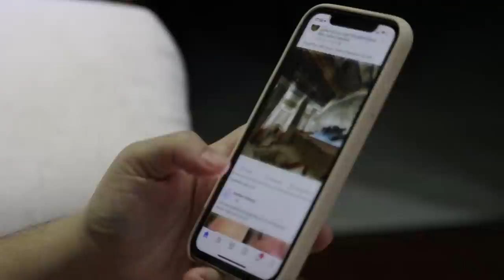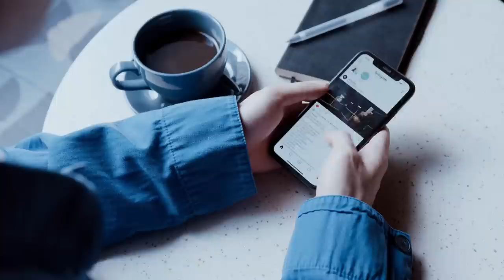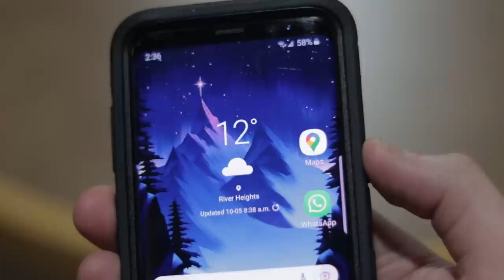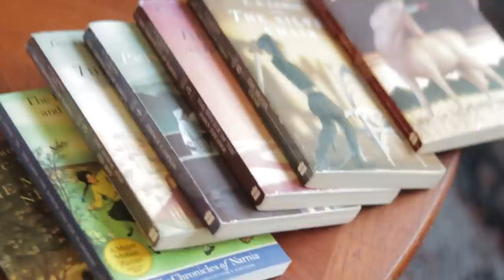I'm a Christian and I have an addiction